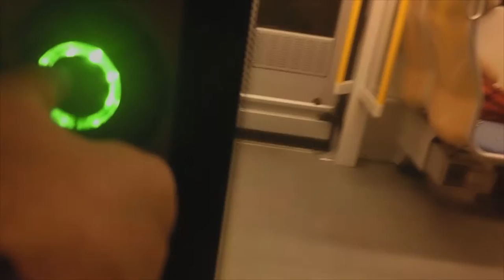Die Stadt - Georg Heym @ Düsseldorf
submission for the tba @ Düsseldorf 2016

Video & Music by Simeon Aurora